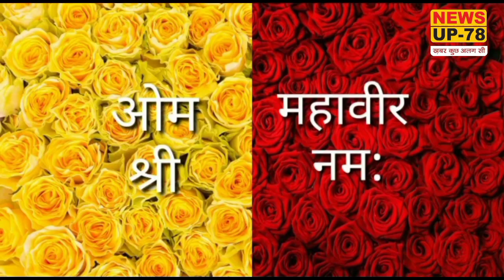शराब नीति को लेकर भारतीय जनता पार्टी ने किया दिल्ली में चक्का जाम